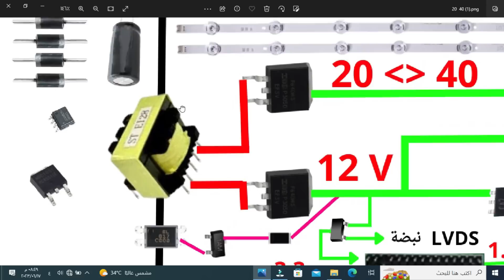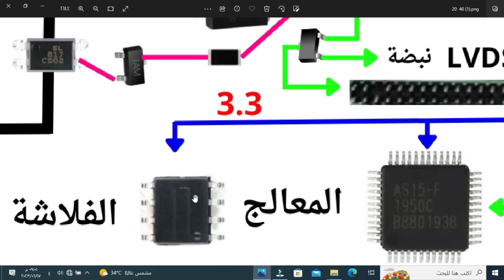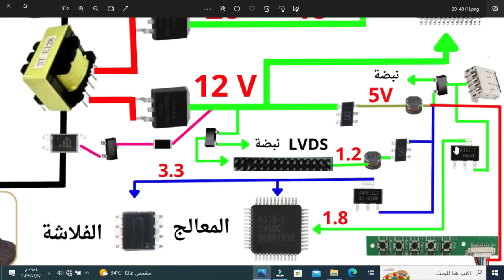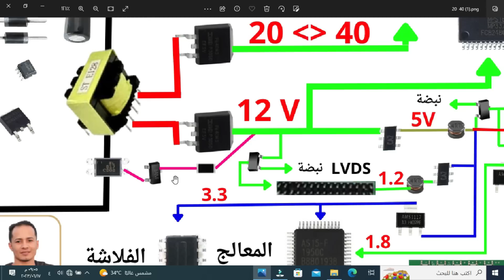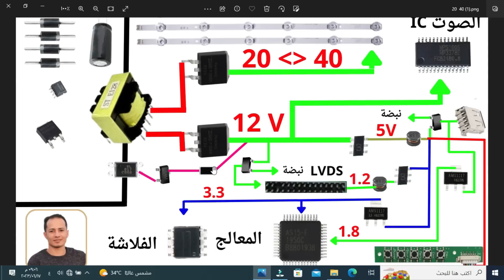ج1 شرح الكنترول والمعالج والداتا من دورة صيانة البانال